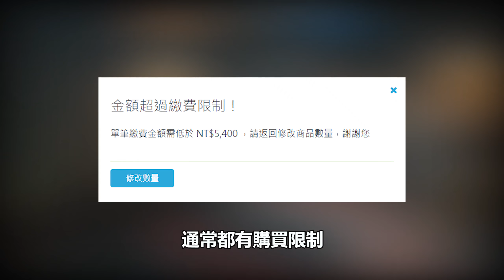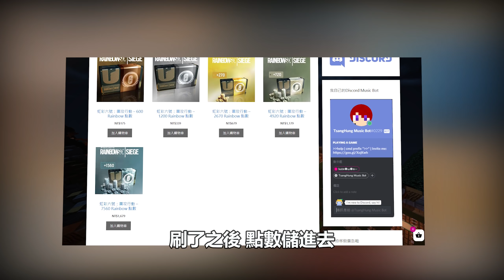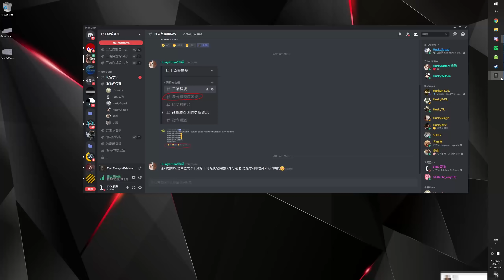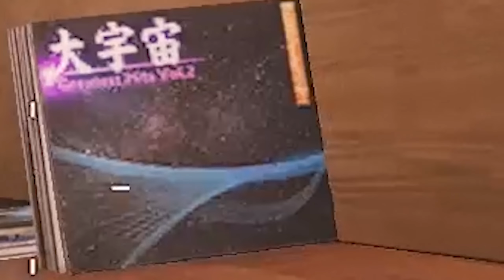當你很久沒玩人質時...｜虹彩六號搞笑精華 Feat. 哈士奇小隊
蒼鴻代購的相關資訊
精華片段
0:00 ● 2:25
⇆ㅤㅤ          ◁   ㅤㅤ❚❚ㅤㅤ   ▷ㅤㅤ              ↻
☑打開YouTube
☑看到這部影片

• 電腦配備 •
Intel I7-7700
16G DDR4-2400
128G SSD
GTX1060 6G

• 錄影軟體 •
OBS